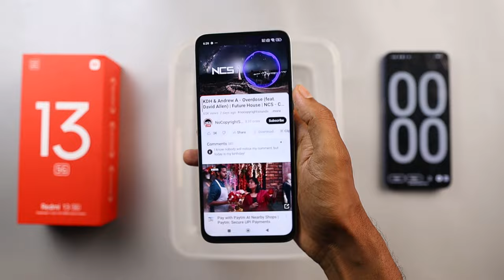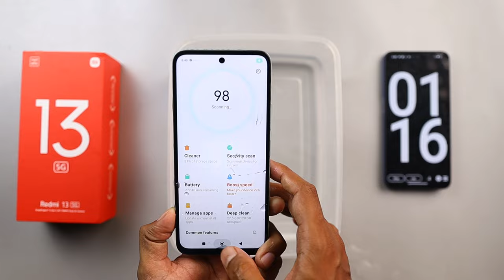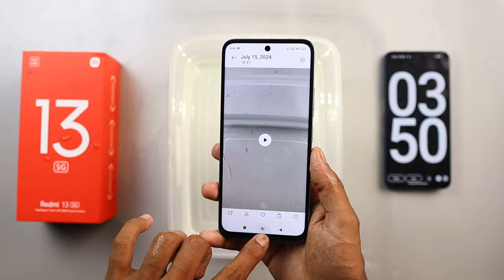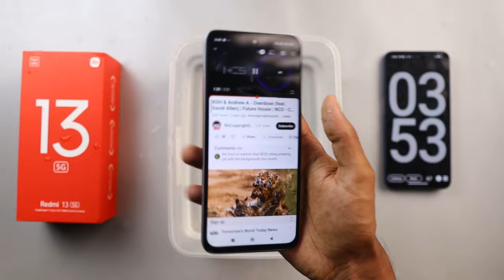Redmi 13 5G Water Test - Redmi 13 5G Durability Test 😭😭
Redmi 13 5G Water Test || CMF Phone 1 Durability Test in hindi

Hello dosto aj es video mein Redmi 13 5G ka water test kiya hun. Es video mein aapko pata chal jaega Redmi 13 5G waterproof hai ki nahi?. Kyunki is phone mein hai IP53 rating. To test karke dekhna chahiye Redmi 13 5G waterproof Hai?